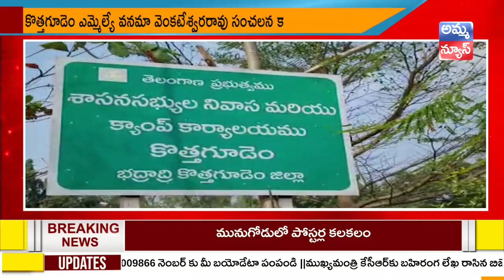Nizamabad Bulletin News || Nizamabad Headlines || Amma News Live